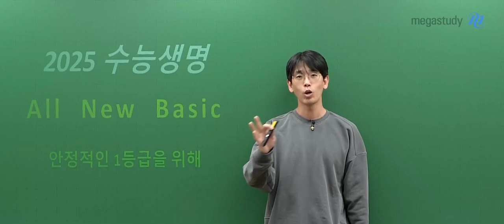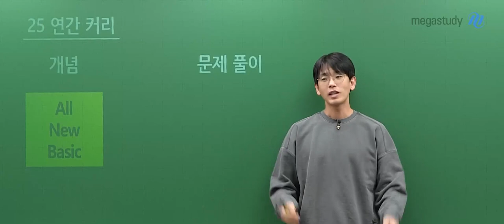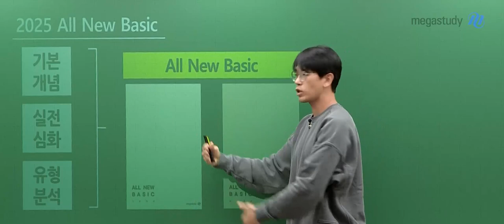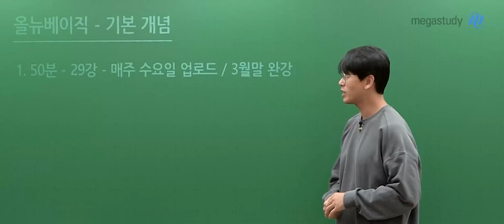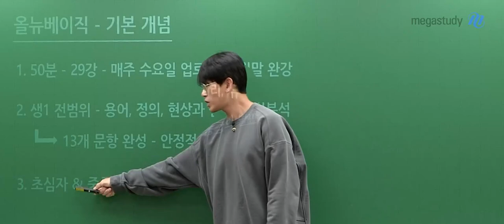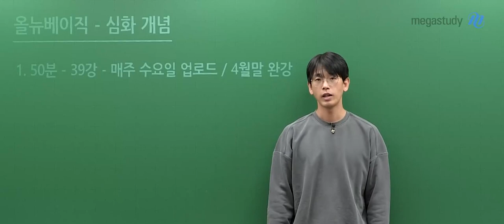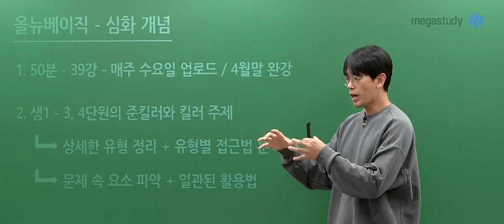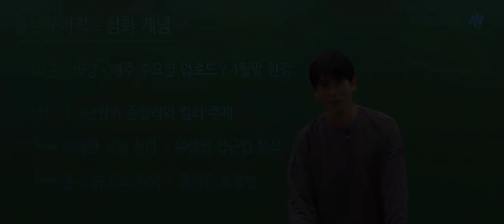[메가스터디] 생명과학 김희석쌤 - [생명과학l] 2025 ALL NEW BASIC - 기본/심화 OT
생명과학 김희석 선생님의 [생명과학l] 2025 ALL NEW BASIC - 기본/심화 OT 영상입니다.